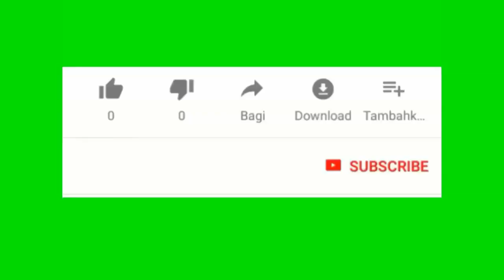Apres 15 ans Nations Unies di li lagel nan batay pou kont nou jwèt pou Jovenel avek manifestan yo